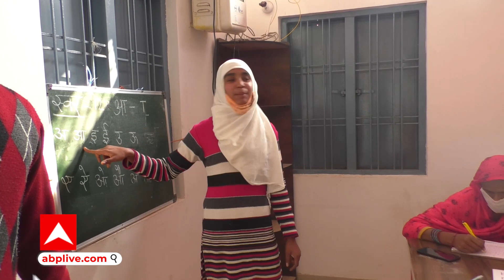दादियों की पाठशाला 466 ग्राम पंचायतों में शुरु, भोपाल कलेक्टर की अनोखी पहल